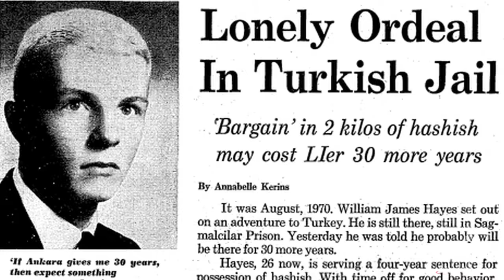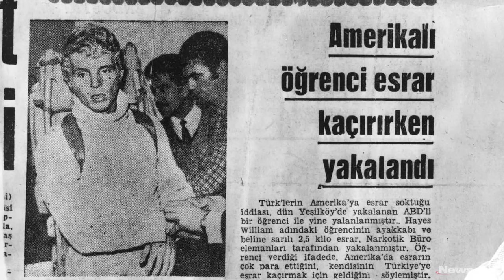Billy Hayes Revisits Midnight Express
Billy Hayes, author of "Midnight Express," which was made into a feature film, talks about his experiences in a Turkish prison in the 1970s, and his upcoming book, "Midnight Return." Videojournalist: Robert Cassidy (April 25, 2012)